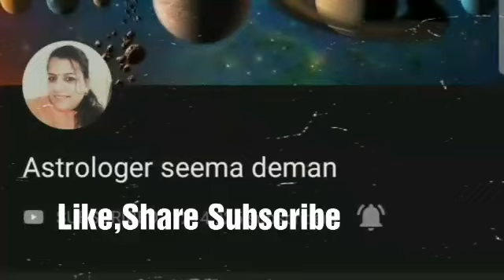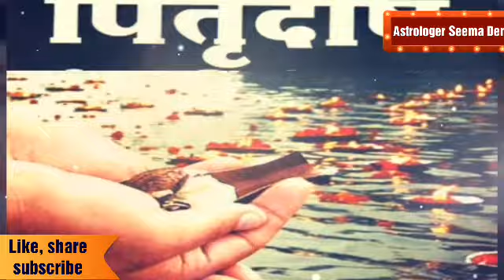घर बैठे कुंडली के अनुसार कैसे जाने पित्र दोष है लक्षण और उपाय How to check Pitra dosh in our kundli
बार-बार जीवन में  असफलता मिलती है किसी भी क्षेत्र में आप कामयाब नहीं होते हैं हर हर तरफ से आपको दुख प्राप्त होता है घर में कोई भी मांगलिक कार्य नहीं संपन्न होता है जिस भी काम में हाथ डालो उसमें हार होती है तो जरूर जाने अपनी कुंडली के माध्यम से घर बैठे बिना किसी को कुंडली दिखाएं कि आपकी कुंडली में पित्र दोष है उसके क्या लक्षण है यदि पित्र दोष है तो क्या उपाय करें ताकि जीवन से हर समस्या का निदान प्राप्त कर सके, किसी भी संस्थान के द्वारा  1 दिन की पूजा पाठ से कभी भी कोई दोष खत्म नहीं होता है आप स्वयं यदि करेंगे इन उपायों को तो धीरे-धीरे आप अपने जीवन में बदलाव अवश्य महसूस करेंगेऔर पितृदोष से 1001 % मुक्ति प्राप्त करेंगे और जीवन में खुशियां आपको प्राप्त होगी हर इच्छा आपकी पूरी होगी जरूर जाने इस वीडियो के माध्यम सेl